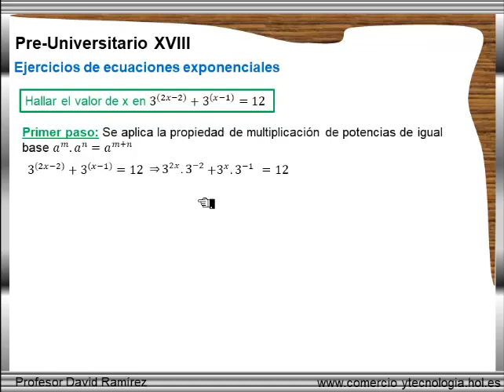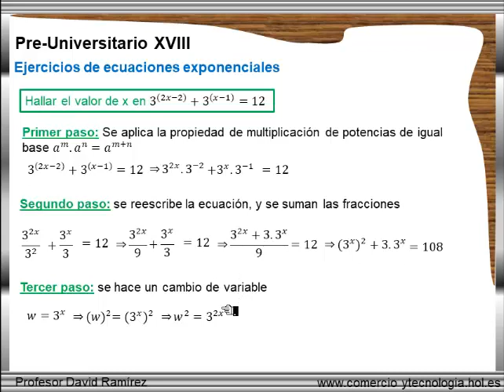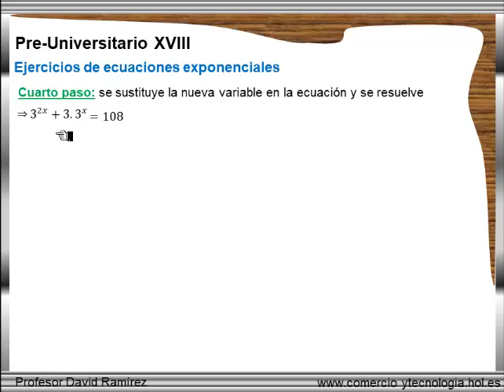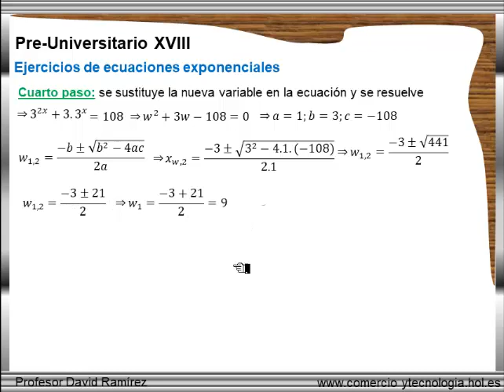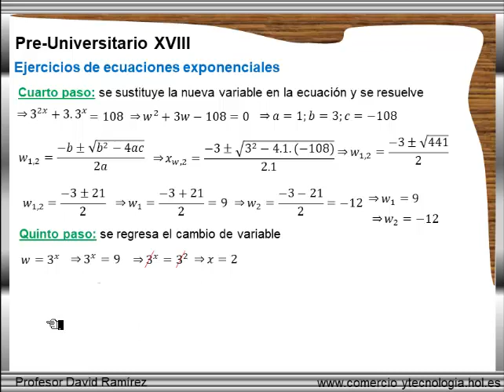Ecuaciones Exponenciales, solución aplicando la resolvente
Consulta aquí tambein los videos